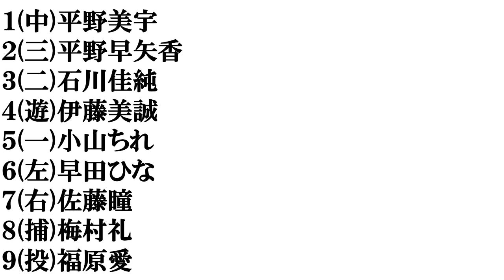【歴代日本女子卓球選手】打線組んでみた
卓球がオリンピック競技に採用された１９８８年以降に活躍した日本の選手を対象にしています。